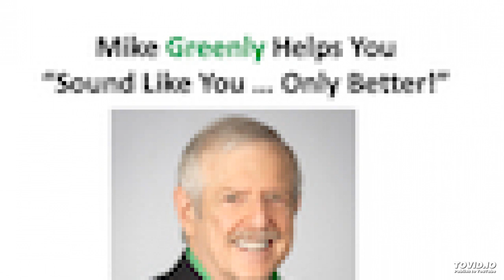Mike Greenly's Promise: Sound Like YOU ... Only Better! v1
PARDON THE POOR VISUAL RESOLUTION --
BUT HOPING YOU'LL ENJOY THE MESSAGE.
“Sounds Like You … Only Better”
Produced by Songlorious
(Service featured on TV’s “Shark Tank”)
Performed by Bryan B. Bailey

Created to convey Mike Greenly’s
100% guarantee to every assignment he accepts.

(Verse 1)
A gift for words for all of your teams
Mike Greenly’s described as a writing machine
He’d lived the other side of a desk
He knows freelance – yes, Mike's the best

(Verse 2)
He uses his gifts to fill the seams
In many ways fulfilling dreams
From a client’s start, a finish or scratch
He never met a first draft he couldn't outmatch

(Chorus)
Mike's gifts for words will help your team
He’ll make you better, this writing machine
Well, easy to work with, promise to delight
Excellence guaranteed: he’ll do it right
He won't accept a penny if it’s not to the letter
Making you sound like you ... well, only better

(Verse 3)
A former VP, an expert wordsmith
Mike Greenly’s client-based and pleasant to work with
Speeches, videos, any kind of write
No comedy here -- a shining light

(Verse 4)
Mike’s work is on par, 100% guaranteed
He’ll turn it down if it's not your need
From existing clients to potential new ones
A prospecting tool, he stands on what he's done

(Bridge)
Execs and your teams Mike Greenly is here
To make you better, a promise that's clear

(Outro)
Well making you sound like you, well only better